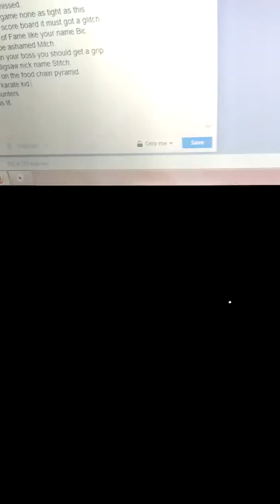Etern Hunt On